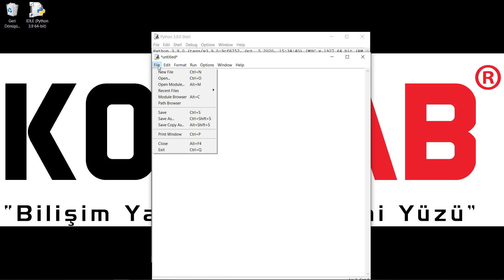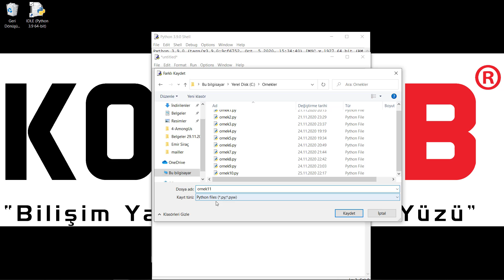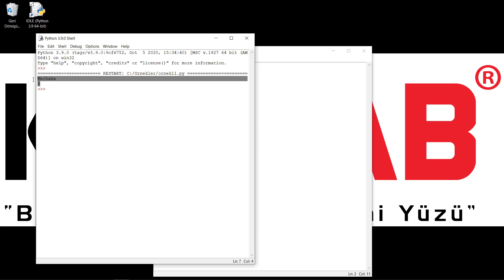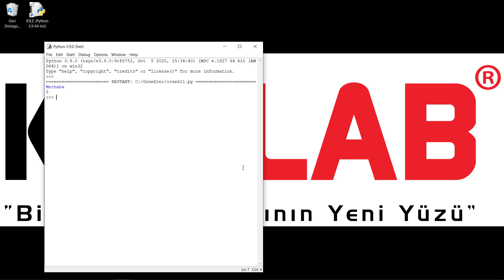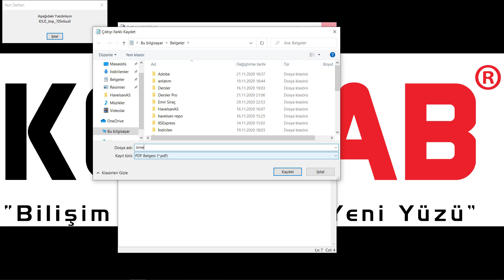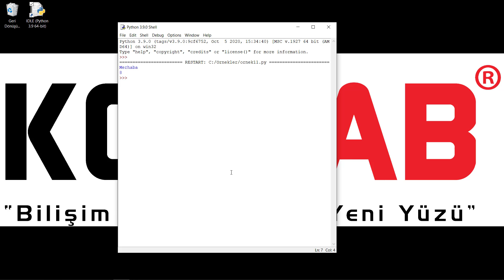PYTHON PROJELER ve POPÜLER KÜTÜPHANELER 6-Pyhton IDLE Arayüzü